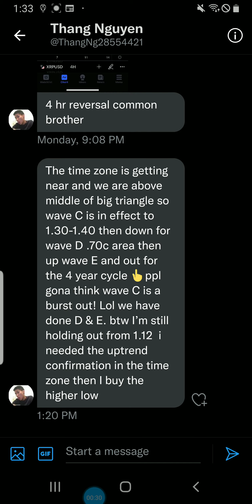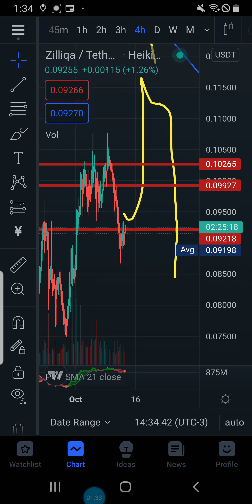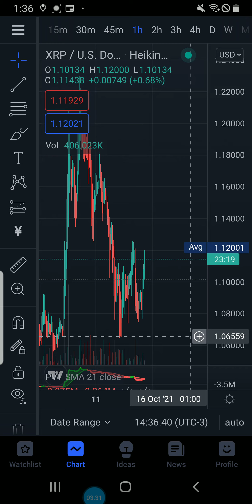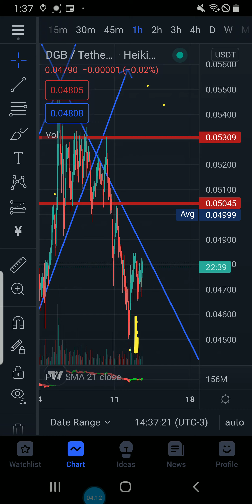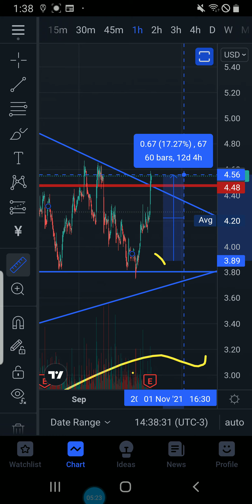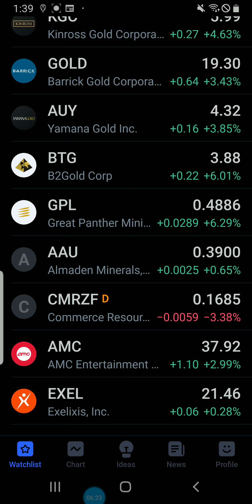XRP HOLDERS IS FINAL BULLTRAP PUSH FINALLY GONNA PLAY OUT TARGET IS 1.23-1.40 THAN DROP TO .70